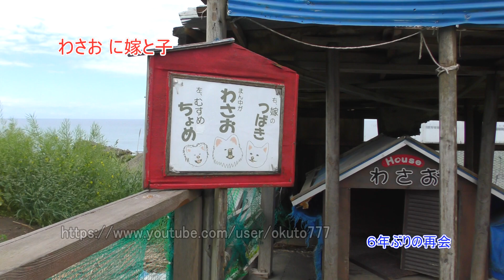わさお に嫁と子「完全動画」主人は亡くなったが天国で見守る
わさおに嫁が付き子が生まれた、どんどん家族が増えている。周辺には子猫が沢山いて人間を全く怖がる様子はなかった。最近、話題になっている話で、線路で遊ぶアル動物が話題になっている。「速報」わさおの主人、きくちせつこさんが２０１７年１１月３０日亡くなった７３歳。どんな生き物も生きる権利がある、飼い主のせつこさんはわさおの命を救った。。。。。。